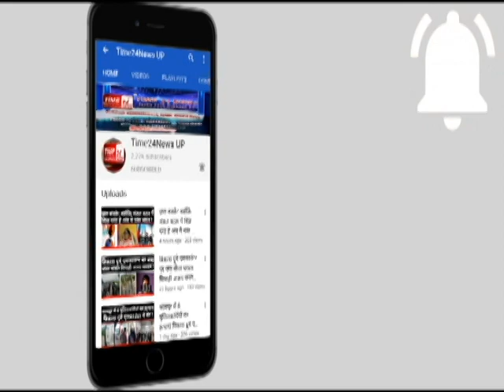कानून वापसी पर हिंदू महासभा ने कार्यालय से हटाई पीएम की तस्वीर !